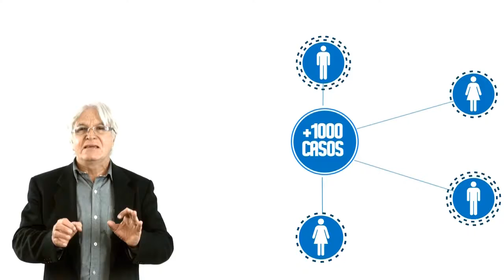GConsultores - Miedo Escénico Uso de fondo blanco y animaciones.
Producción audiovisual para entrenamiento empresarial, de comunicaciones y cualquier otro campo donde lo importante es replicar el conocimiento de forma amena y de fácil comprensión.